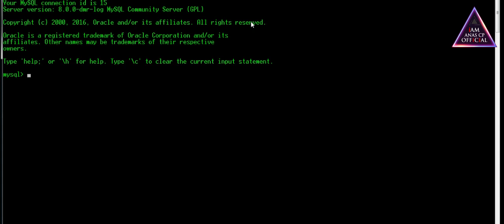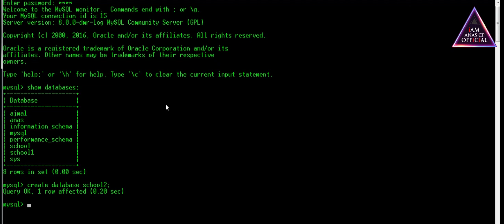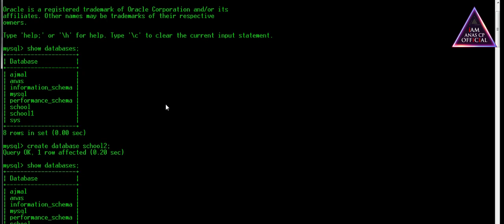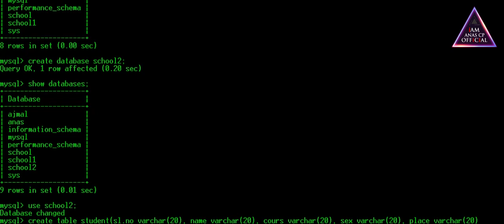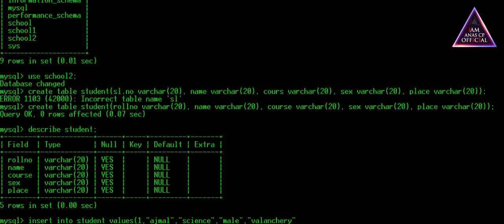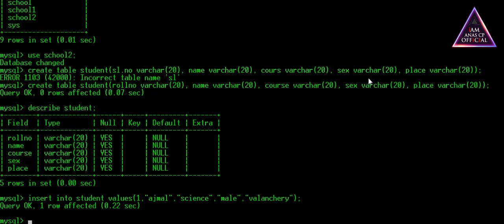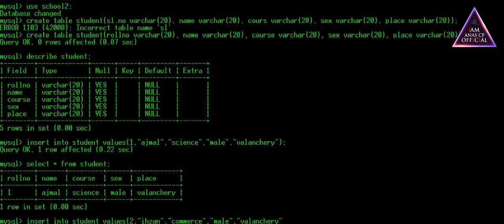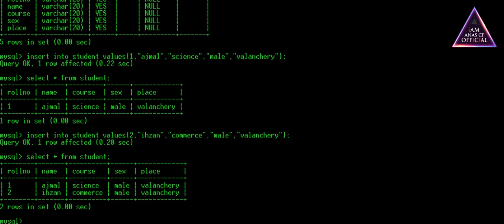MySQL Tutorial | Simple Way | Easy Trick | Malayalam | എല്ലാവർക്കും വളരെ എളുപ്പത്തിൽ പഠിക്കാം🎈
MySQL Tutorial | Simple Way | Easy Trick | Malayalam | എല്ലാവർക്കും വളരെ എളുപ്പത്തിൽ പഠിക്കാം . Video മുഴുവനായും കണ്ടു മനസിലാക്കുക . എന്തെങ്കിലും സംശയങ്ങൾ ഉണ്ടെങ്കിൽ comment ചെയ്യുക അല്ലെങ്കിൽ താഴെ കാണുന്ന Whatsapp Nomber ൽ Message ചെയ്യുക.
MySQL പഠിക്കുന്ന എല്ലാകൂട്ടുകാർക്കും വീഡിയോ share ചെയ്യാൻ ശ്രമിക്കുക🎈.

◆I Think Risk Is Everything 🎈
◆I Like Freeze The Moment 📸

|| ANTI-PIRACY WARNING ||

This content is Copyrighted to IAM ANAS CP. Legal action will be taken against those who violate the copyright of the same